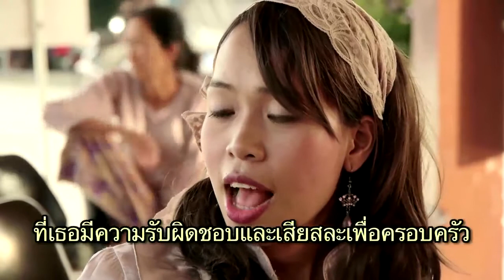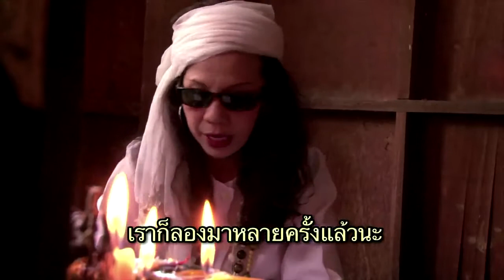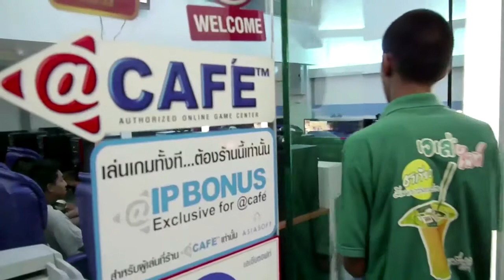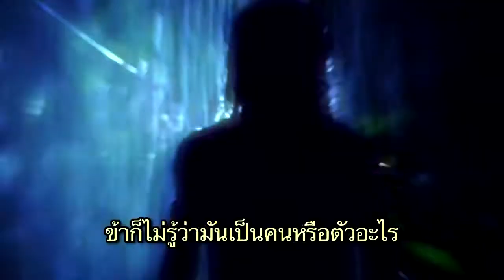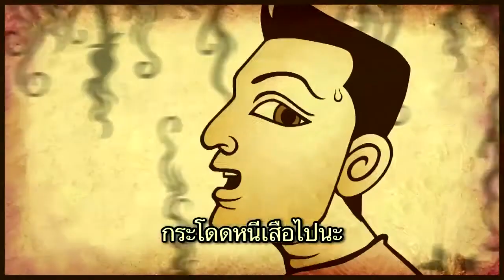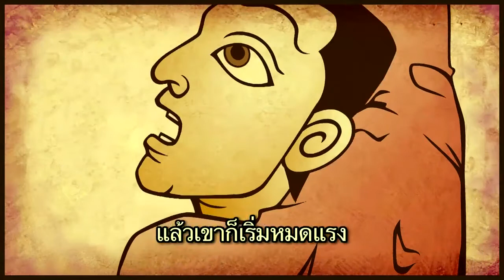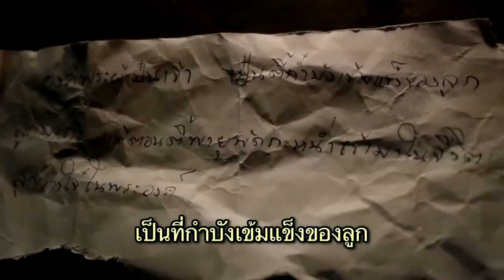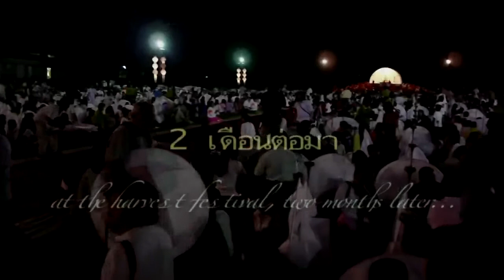When the Storm Comes (ThaiSub) เมือลมหลวงละมา - Northern Thai ภาพยนตร์ภาคเหนือของไทย - HD หนังเต็ม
Spiritism, materialism, peer pressure and poor choices plague members of a Northern Thai family while a massive typhoon approaches their village. The power of God breaks through offering hope and a new life. Subtitled in Central Thai.